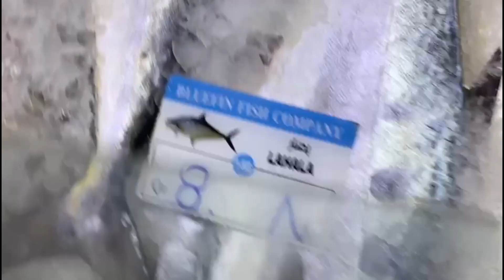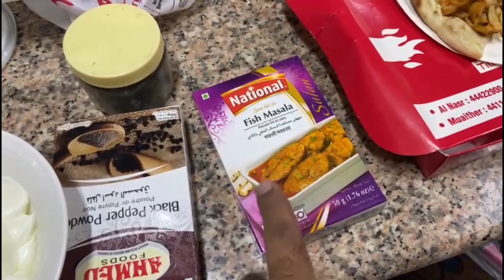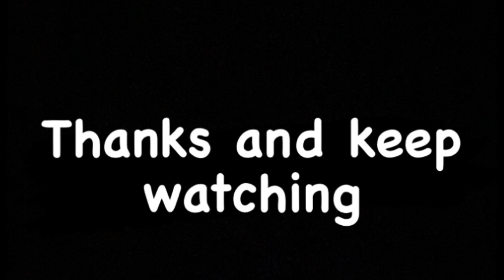I tried to make FISH first time in my life | Sheri Fish | Fry Fish | Qatar Doha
I tried to make fish first time but it's not too bad. my experience was good.

SHERI FISH.
Fish Location: Retail Mart Al-Wakrah